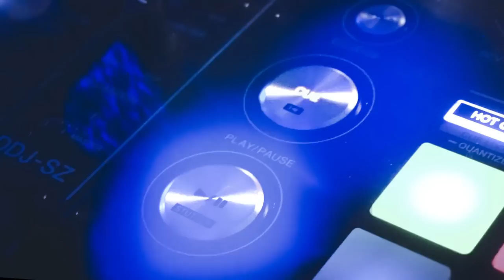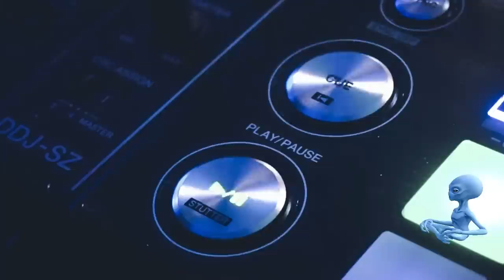Remi Moore - Chemistry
Grow your channel with Tube Buddy. Has free version!